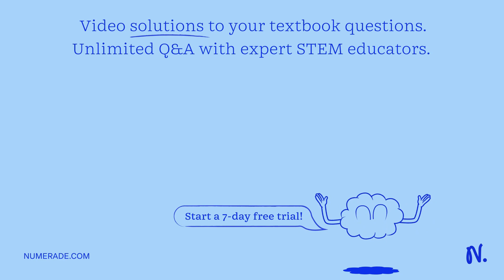My kid (mass 25 kg) skis over a round bump of radius 1 meter. As she passes the top of the bump, sh…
My kid (mass 25 kg) skis over a round bump of radius 1 meter. As she passes the top of the bump, she has a speed of 6 m/s. What is the magnitude of the normal force of the snow on her skis at that instant, as she passes the top of the bump? A. 245 N B. Zero, the kid is airborne at the top of the bump C. None of the answers are correct D. 900 N E. 655 N